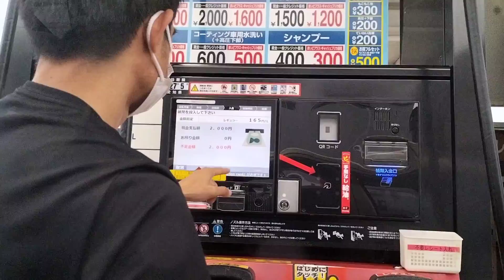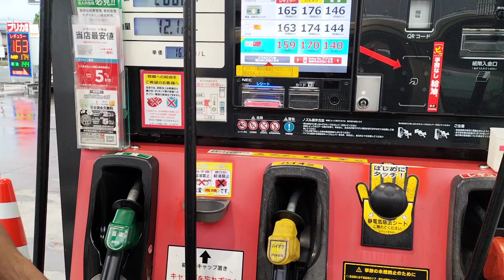paano magpagas sa Japan gas station.